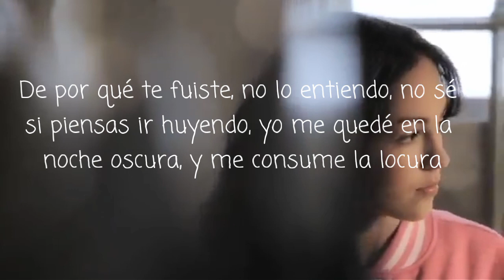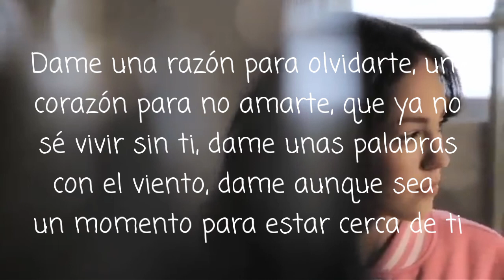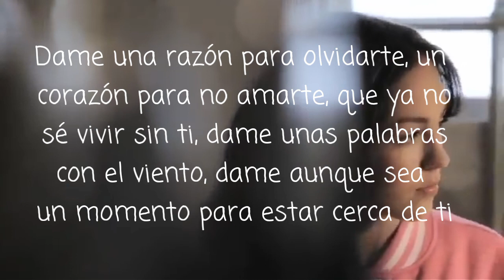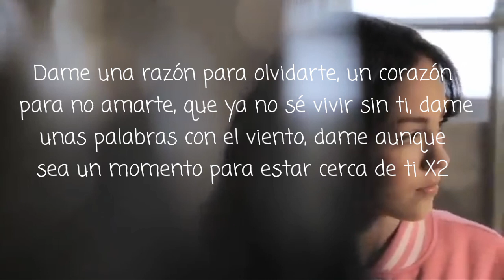María Parrado - Dame (letra)